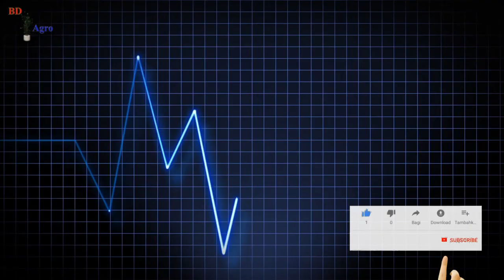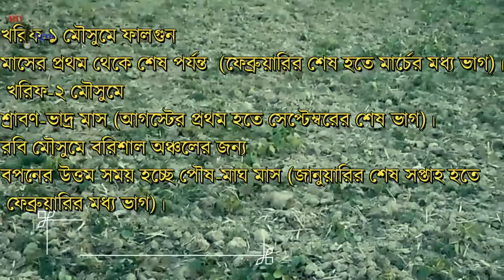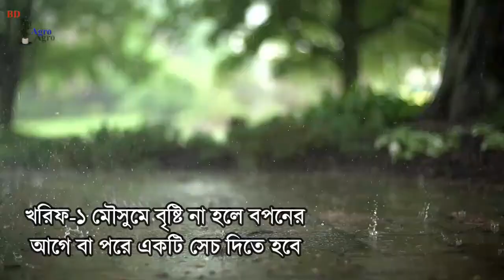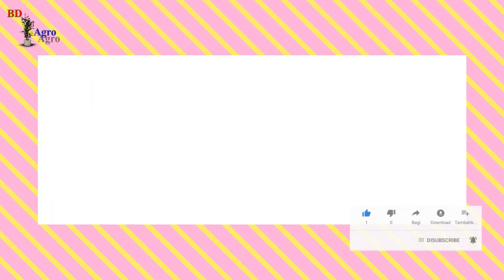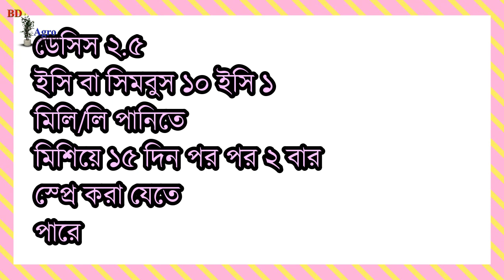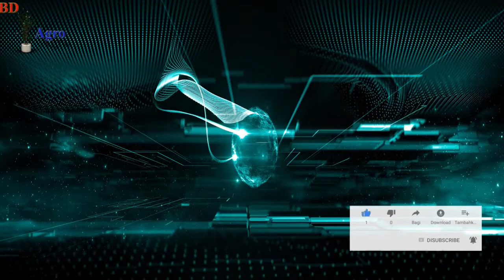মুগ ডাল চাষ পদ্ধতি । লাভ । সারা । সময়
মুগ ডাল চাষ  চাষ  চাষ পদ্ধতি  ।  লাভ   । সারা । সময়
কৃষি প্রযুক্তি,
বাংলাদেশের কৃষি উৎপাদন,
কৃষি কাকে বলে,
কৃষি বলতে কি বুঝায়,Chanel
কৃষি প্রযুক্তি,
বাংলাদেশের কৃষি উৎপাদন,
কৃষি কাকে বলে,
কৃষি বলতে কি বুঝায়,
বাংলাদেশের কৃষি কাঠামো,
বাংলাদেশের কৃষি রচনা,
বাগিচা কৃষি কাকে বলে,
বাংলাদেশের কৃষি 2020,

BD Agro
গ্রীষ্মকালীন মেস্তা চাষ ,
মিষ্টি মুগ ডালচাষ ,
মুগ ডাল চাষ  সার ব্যবস্থাপনা,
মুগ ডাল চাষ pdf,
বাউল মুগ ডাল চাষ পদ্ধতি,
মুগ ডাল চাষ  লাভ,
মুগ ডাল চাষ ও রোগ,
মুগ ডাল চাষ পদ্ধতি ভিডিও,
গ্রীষ্মকালীন মুগ ডাল চাষ  ,
টবে মুগ ডাল চাষ পদ্ধতি,
ukj   চাষ  লাভ,
মিষ্টি মুগ ডাল চাষ ,
বর্ষাকালীন মুগ ডাল চাষ  চাষ ,
হাইব্রিড মুগ ডাল চাষ  জাত,
মুগ ডাল চাষ  গাছের গোড়া পচা রোগ,
মুগ ডাল চাষ  এর রোগ,
মুগ ডাল চাষ  পচে যাচ্ছে,
মুগ ডাল চাষ  গাছে সার দেওয়ার নিয়ম,
গ্রীষ্মকালীন মুগ ডাল চাষ  চাষ ,
মুগ ডাল চাষ  গাছের পাতা হলুদ,
মুগ ডাল চাষ ,মেস্তা চাষ ,মুগ ডাল চাষ পদ্ধতি,মুগ ডাল চাষর নিয়ম,মুগ ডাল চাষর নিয়মাবলী,আধুনিক পদ্ধতিতে মুগ ডাল চাষ  চাষ ,মুগ ডাল চাষ  এর ফলন বৃদ্ধি,মুগ ডালচাষ  এর ফলন বাড়ানো,মুগ ডাল চাষ  করনীয়,কিভাবে মুগ ডাল চাষ  এর ফলন বাড়াতে হয়,মুগ ডাল চাষয়ের ফলন বাড়ানোর কৌশল।,মুগ ডাল চাষ  ৩জি কাটিং,বারমাসি ,মুগ ডাল চাষ ,,mug dal  ,mug dal   cas,3g cutting plant,3g cutting,gourd,gourds,sobuj bangla
মুগ ডাল চাষ পদ্ধতি ,
মুগ ডাল চাষ সারা বছর ,
হাইব্রিড মুগ ডাল চাষ  ,
মুগ ডাল চাষ ,
মেস্তা গাছের রোগ  ,
মুগ ডাল চাষ  বাংলা ,
মুগ ডালগাছ সার  ,
টবে মুগ ডাল চাষ ,
মুগ ডালগাছ লাগালো ,
মুগ ডাল চাষ  বিজ রোপন ,
 মুগ ডাল চাষ ,
মুগ ডালসার প্রয়োগ,
মুগ ডাল চাষ  সাফল্য ,
মুগ ডালসার ব্যবস্থেপনা ,
মেস্তা চাষ  হরমন ,

মুগ ডাল চাষ কিভাবে করবো ,
মুগ ডাল চাষ করার নিয়ম ,
মুগ ডাল চাষ  সার প্রয়োগ,
মেস্তা চাষ কাটিং ,
মেস্তা চাষ সময় ,
 mug dal   cas ,
mug dal   ar rog ,
mug dal   cas west bangla ,
tobe mug dal   cas ,
mug dal   bij ropon,
mug dal   chas ,
mug dal   cas ar niom ,
mug dal   ar jat ,
mug dal   cas ar somoy  ,
mug dal   ar mousum  ,
mug dal   cultivation ,
 mug dal   cultivation in Bangladesh  ,
mug dal   ,
Mug dal   cultivation in india ,
BD Agro  ,
BAU ,
BADC ,
BINA ,

ব;